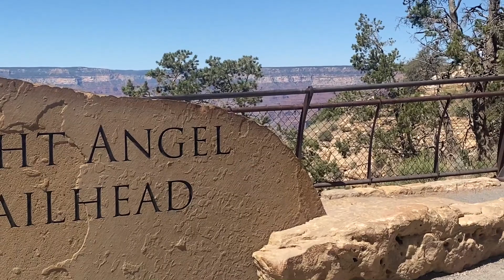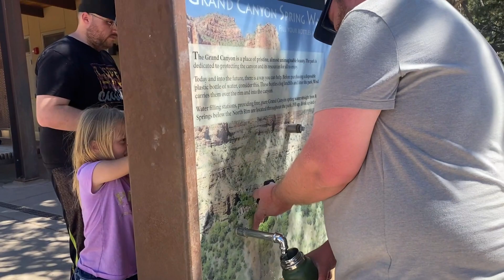The Smiths Take On the South Rim of Grand Canyon National Park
We continued our trip in Northern Arizona by taking the Grand Canyon Railway to South Rim of Grand Canyon National Park and doing 2 miles of the Bright Angel Trail.

Credit - Grand Canyon Railway Musicians

📙Bible Verse
Romans 1:20
For ever since the world was created, people have seen the earth and sky. Through everything God made, they can clearly see his invisible qualities—his eternal power and divine nature. So they have no excuse for not knowing God.